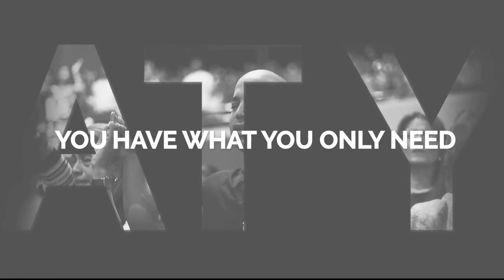MALING PANG-UNAWA SA PAGLIKHA NG DIYOS SA MGA HAYOP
Kadalasan naririnig natin na ang hayop daw ay ginawa ng Diyos sa pamamagitang ng salita katulad ng paggawa Niya sa ibang creations niya. Ngunit ito nga ba ay totoo? Panoorin ang video na ito para malinawan sa maling pang unawa natin.

Kung may mga katanungan ka tungkol sa Diyos o sa Bible please paki comment lang.